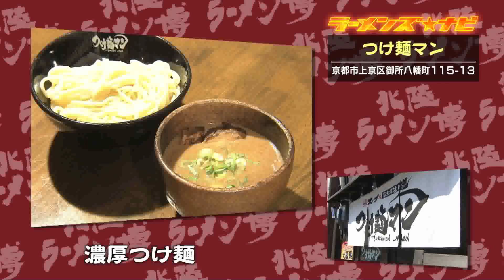ラーメンズ★ナビ 10/1（水）#7 「がちんこらーめん道 柊」（大阪）/「つけ麺マン」（京都）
１０月１１日（土）～１３日（月・祝）に石川県産業展示館４号館で、「第８回北陸ラーメン博」が開かれます。
去年は７万人を超える人が訪れ、年々来場者が増えています。
北陸朝日放送では、今回出店するすべての店を徹底取材した「ラーメンズウォーカー」を３週間にわたって放送！各店が提供する「一杯の魅力」を皆さんにお届けします。
各店に出向き味をリポートするのは、北陸を中心に活躍するご当地アイドル、ピコピコ☆レボリューションの島田雅。ラーメンが食べたくなること間違いなし！　１０月９日（木）の最終日には感動のシーンが！